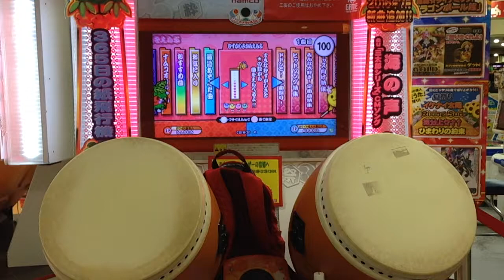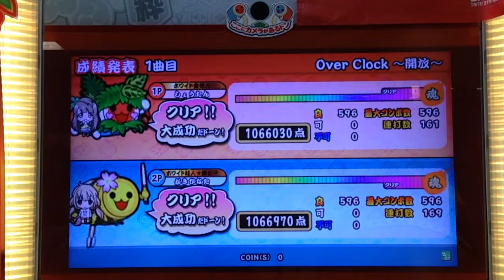太鼓の達人 レッドver. Over Clock ～開放～ ツイン全良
Player:1P しょうたん 2P こうし～
わりと早かった